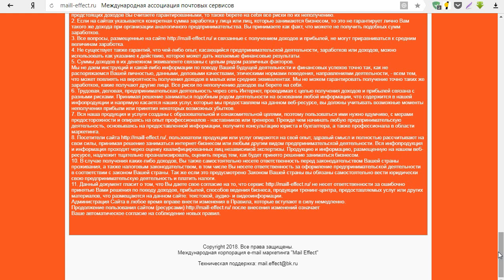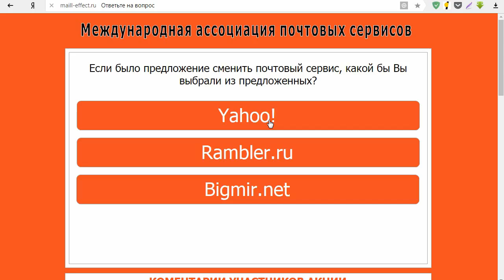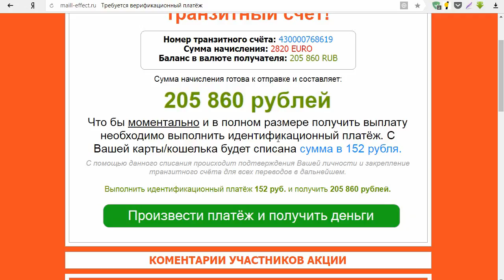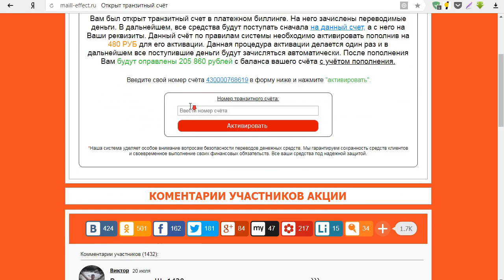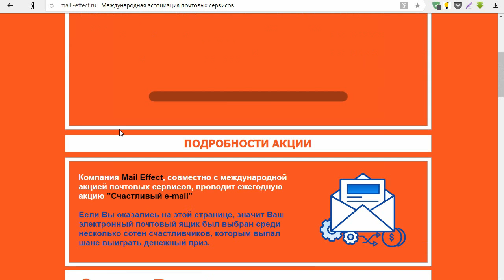Международная ассоциация почтовых сервисов и акция Счастливый e-mail дарят до 3000€? Честный отзыв.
На мошенническом сайте maill-effect.ru компания Mail Effect, совместно с Международной ассоциацией почтовых сервисов, проводит акцию "Счастливый e-mail" и дарят всем денежные призы до 3000 евро. Нам тоже было обещано 2 820 евро, вот только им неизвестен наш электронный адрес. За что же тогда платить нам деньги? Смотрите наш обзор и не попадайтесь на этот лохотрон!